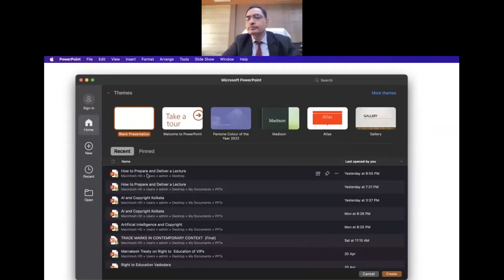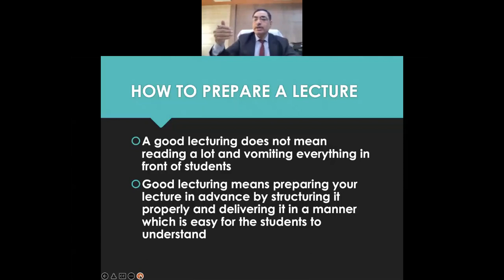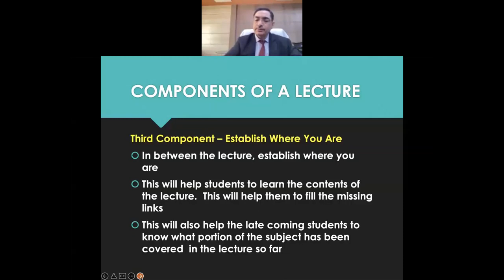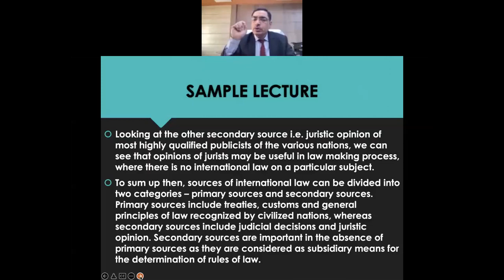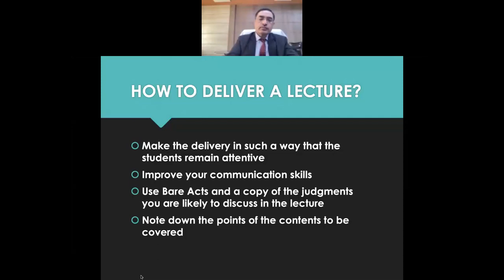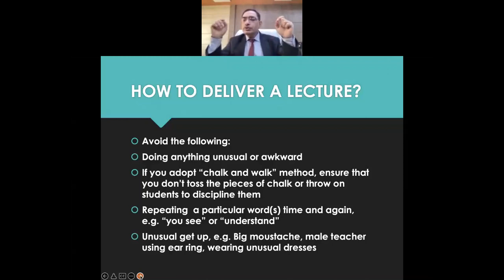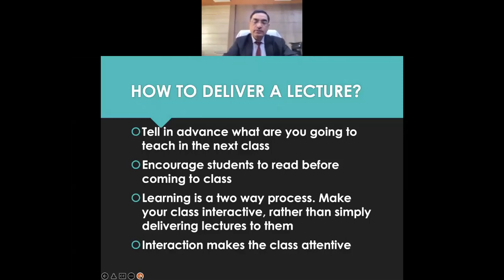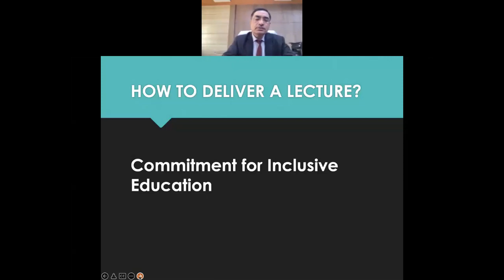How to Prepare and Deliver a Lecture/FDP/MGU/Prof.(Dr.)V.K Ahuja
After having donned several academic and administrative roles at premier institutions in Delhi, Prof VK Ahuja took charge as Vice-Chancellor of National Law University and Judicial Academy Assam (NLUJAA) as of June 2021.
He replaces interim Vice-Chancellor Aparna Ajitsaria at the helm of the University. Prof Ahuja completed his LL.B from Meerut University, and went on to do his Masters in Law from University of Delhi. Thereafter, he earned his M.Phil from Jawaharlal Nehru University in 1991 and embarked on his journey as a Research Associate at Faculty of Law, Delhi University. He went on to take up the position of Lecturer at Law Centre- II for a period of four years. Thereafter, he was elevated to the position of Senior Lecturer at Law Centre-II during which time he completed his Ph.D.
He served as Principal at Lovely Institute of Law and then returned to Law Centre–II as an Associate Professor. He was promoted to Professorship in 2010. His areas of interest and expertise are Intellectual Property Laws and Public International Law.
He is also a research guide for LL.M. students and has guided over 30 candidates through their dissertations